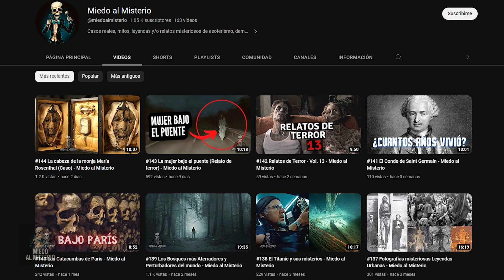#162 Pilares escritos bajo el mar del Callao Perú - Civilizaciones Perdidas - Miedo al Misterio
En 1966 tras una investigación a 6000 pies bajo el mar, frente al Callao, Perú. Se logró fotografiar columnas de rocas talladas con escrituras en ellas. Hasta la fecha solo ha sido publicada una fotografía de las varias que se tomaron. Se cree que estas columnas pertenecieron  una civilización perdida, la cual en su momento fue anunciada como el descubrimiento más misterioso a nivel científico e histórico. Te recomendamos escucharlo a oscuras, altas horas de la noche y con audífonos.

Comparte tu relato o sugerencia sobre algún tema en el GRUPO